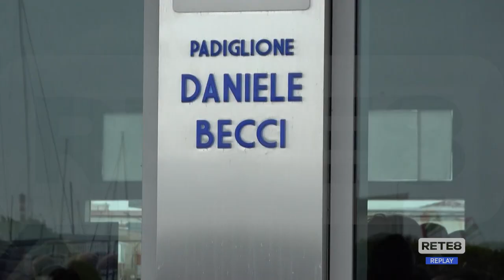Regione - I primi 1400 giorni di Marsilio